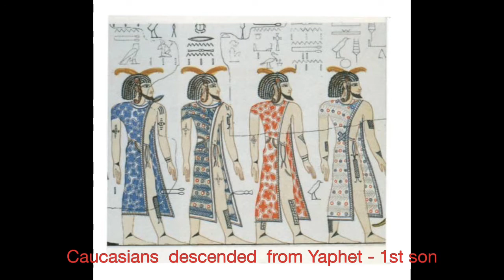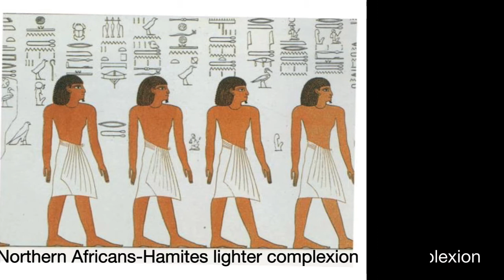liked videos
Physical appearance of  Humans  from 3 sons of Noach viz Caucasians- Yaphites, Asians- Shemites & Negroid - Hamites with special reference to  Hebrew looks. Please take a look.

Africa is the origin of mankind. Humans were  dark skin  but fallen Angels & their  hybrid offsprings with earth women were white skin.

Yaphet- 1st son of Noach - Caucasians
Shem- 2nd son of Noach- Asians
Ham- 3rd son of Noach- Africans

Asia is the melting pot of  white & black  races  turning  brown & yellow as  end products.
The cradle of ancient civilisation was Asia (Mesopotamia, Yangtse Kiang, Indus] & Africa (Egypt).
Ancient  Hebrews were neither  Aryans nor Negroid or Mongoloids but they could  appear like one of these  groups  from adaptability of environment in 3, 000 years  and due to mix marriages.

Ancient  Hebrews had olive skin colour with sharper feature than the normal mongoloid.
Ancient Hebrews look similar   to ancient Egyptians as recorded in Hebrew Holy Scripture.
This  video clippings  from  pictures of ancient  painting  evidenced  Hebrew looks as  typical Asian, which is neither Caucasoid nor Negroid.or  Mongoloid